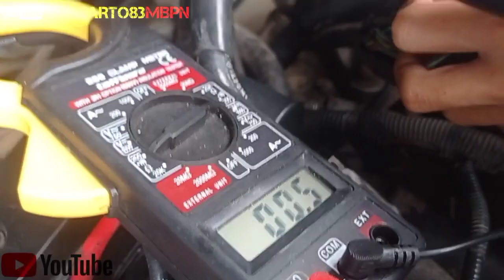Pemeriksaan kabel kabel / wiring mobil secara manual dan mantap